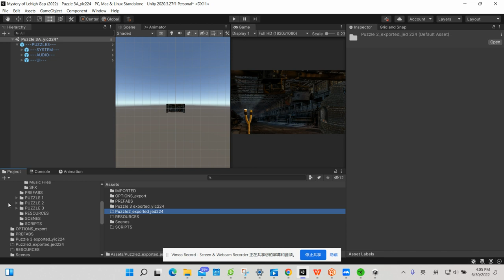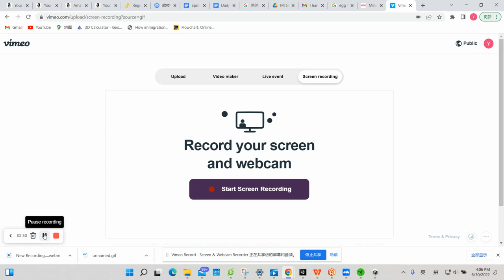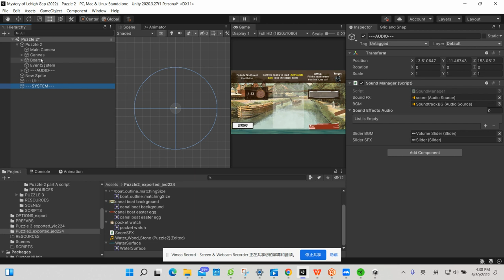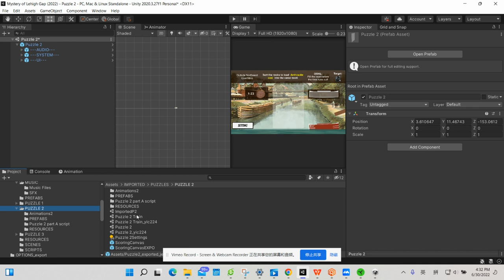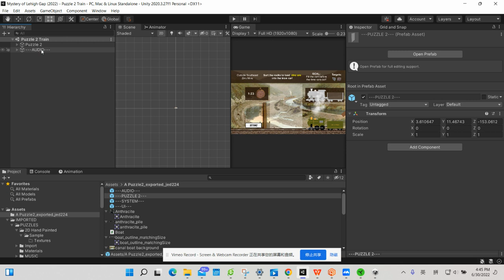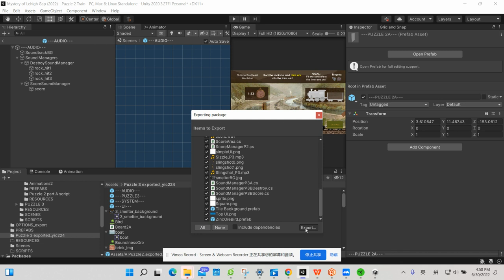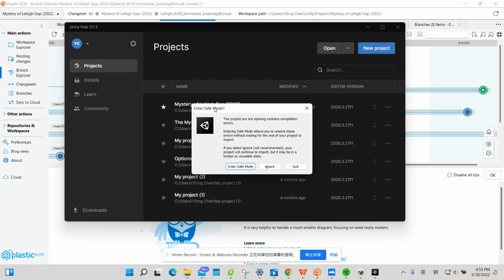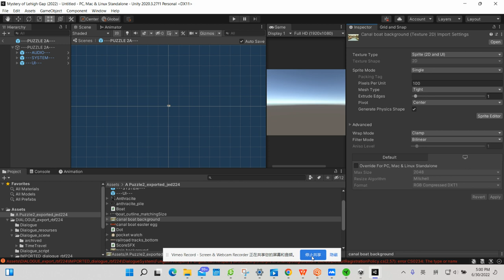Jessica Expoorting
Comments and questions are always welcome! They will be addressed in the following Live streaming or recorded video.